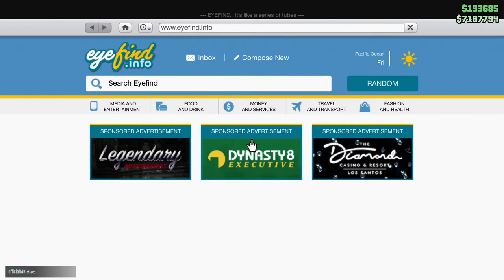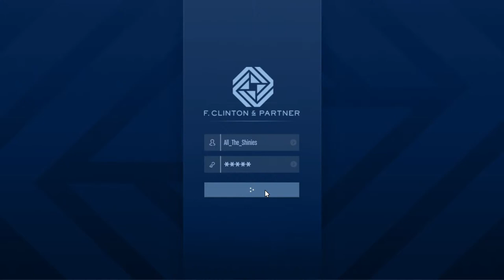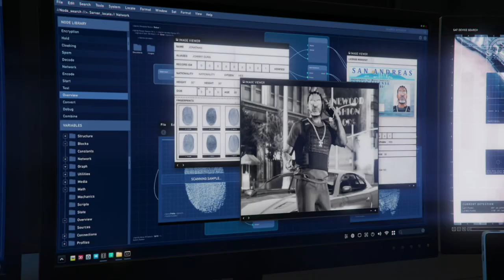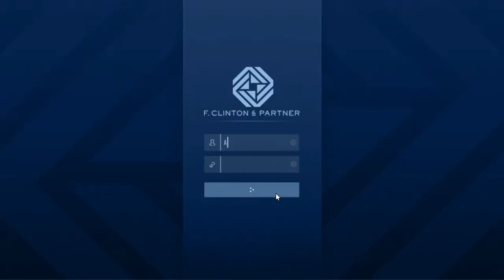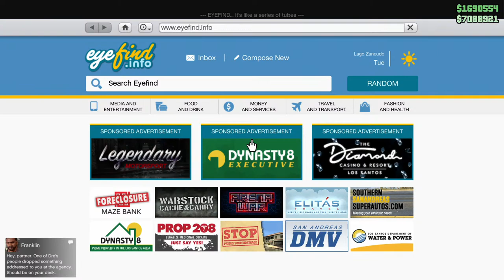GTA Online - 100% Let’s Play Part 61 [PS5]